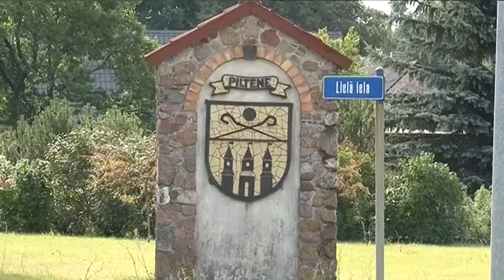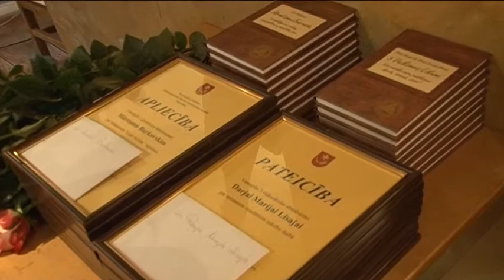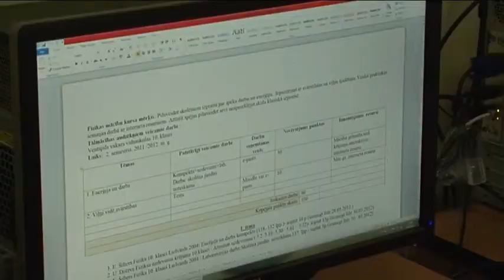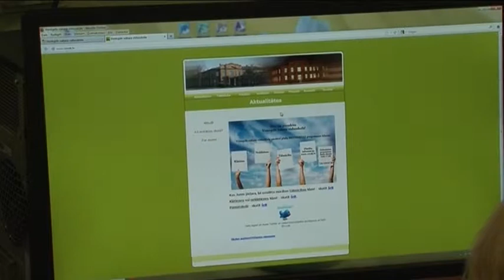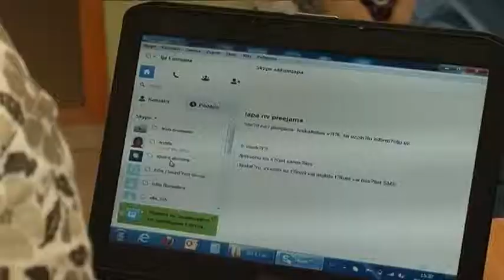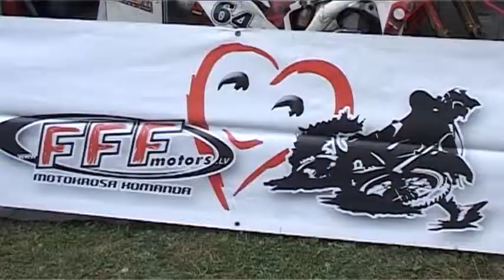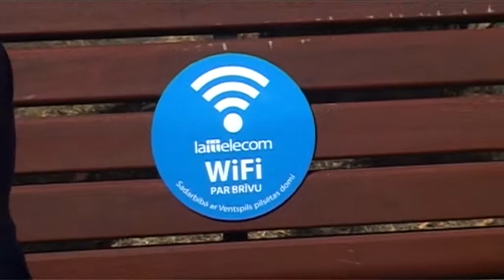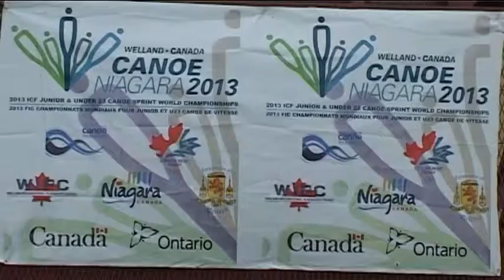Apskats 17 08 2013